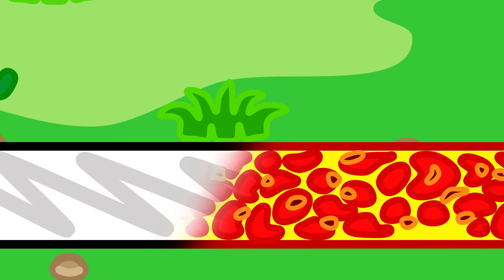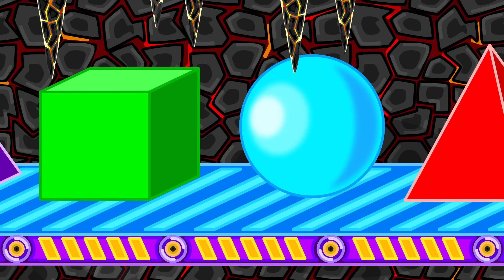Aslan Yavrusu | Hangi Kliniğe Gitmelisiniz? | Çocuklar için çizgi film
Çok hasta oyuncak bebeğim
Önce kalbini inceleyelim
Kalp hasta görünüyor
Çünkü sağlıksız besleniyor
Hemen birşeyler yapmalıyım
Önce sepetimi doldurayım
Sağlıklı besinler girin içeri
Bakalım kalp onları sevecekmi?
Kalp sağlıklı beslendikçe
Başladı birden yüzü gülmeye
Capcanlı hissediyorum kendimi
Bebeğimin kalbi iyileşti!
Şimdi sıra göz kapısında
Ne ilginç yer burası ya!
Ekranlar ışık saçıyor
Bu da gözleri çok yoruyor!
Belki yardım edebilirim ona
Kaykay işe yararmı acaba?
Ekranlar bırakmıyor peşini!
Hadi! Al şu bisikleti!
Bisikleti gönderdim ama
Tekeri patlakmış galiba!
Göz fırlattı bisikleti ekrana
Ama yenileri geldi anında!
Elektrikli scooter son çare!
Oley! Ekranları sonunda yenildi!
Yoğun ışıktan kurtulunca
Gözler iyileşiverdi anında
Burayıda hallettiğimize göre
Bir tek dişler kaldı geriye
Mikroplar dişi kovalıyor!
Merak etme! Yardım geliyor!
Diş macunu sıkınca mikroplara
Yok oluveriyorlar anında!
Sonunda dişi de iyileşti
Bebeğim eski haline geri geldi!